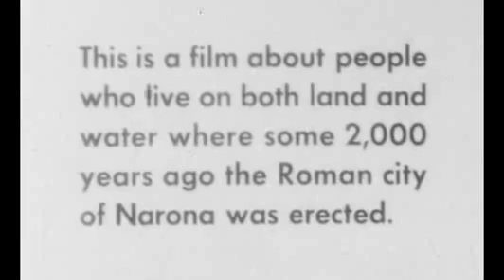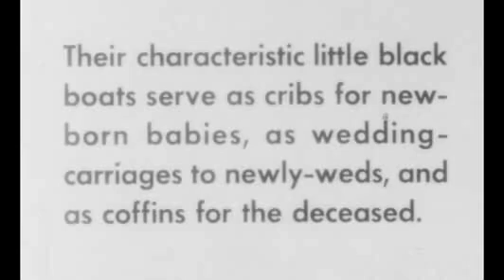|| The People Of The River Neretva || Old World Films || Yugoslavia Films || Black and White ||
"The People of the River Neretva" is a documentary film that explores the daily lives and traditions of people living in the Neretva River valley in Bosnia and Herzegovina. The film depicts the unique relationship that the people have with the river and how it shapes their culture and livelihoods. It also highlights the challenges faced by the community, including economic struggles and the effects of war. Through stunning cinematography and personal stories, "The People of the River Neretva" provides a window into a world that is both beautiful and complex.

This is a short video created way back when about a group of people that live on the river and the land using little black boats.

If anyone has any more information about this please add in the comments.